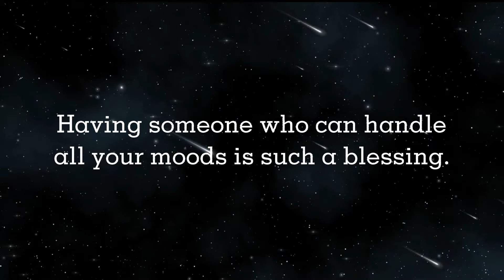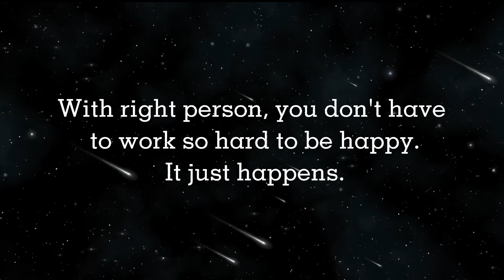Everybody knows how to Love || Dr APJ Abdul Kalam sir Quotes || Whatsapp Status || Spread Postivitly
Always Think Positive & Spread Postivitly...!